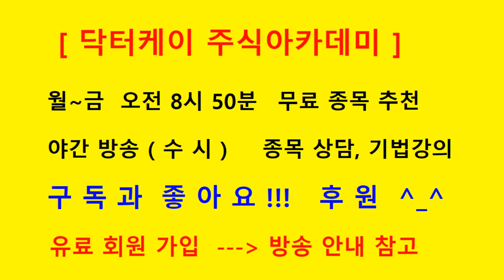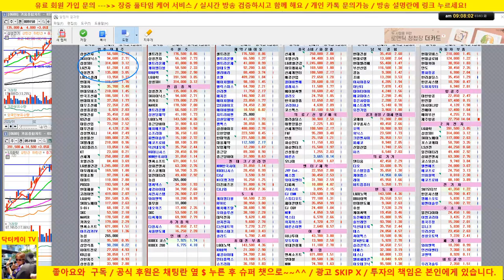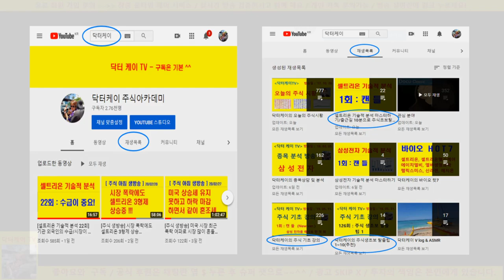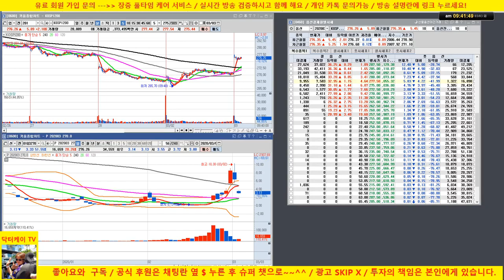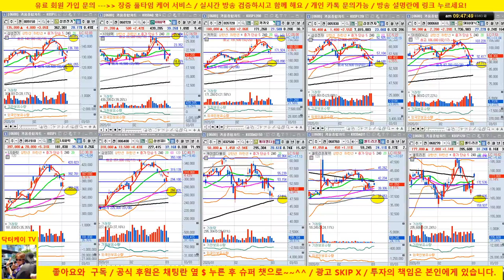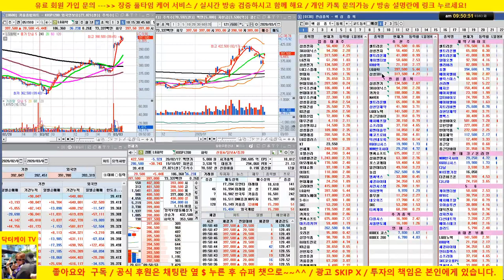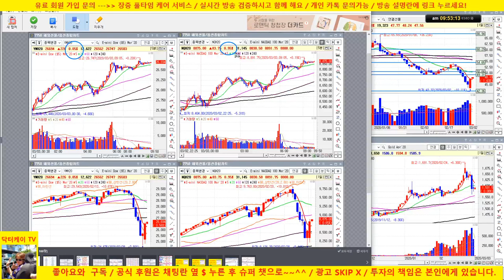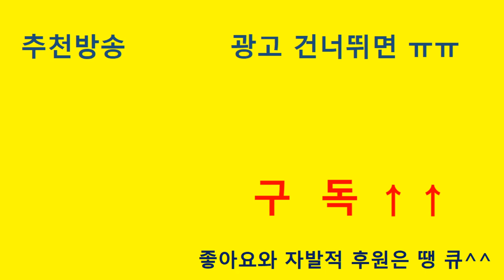[주식 생방송] 시장 급등 출발/삼성전자, sk하이닉스, lg화학, 삼성sdi 매수포인트 퍼펙트/20/03/03/닥터케이 주식아카데미/주식고수의 주식강의/무료 추천주 & 종목상담